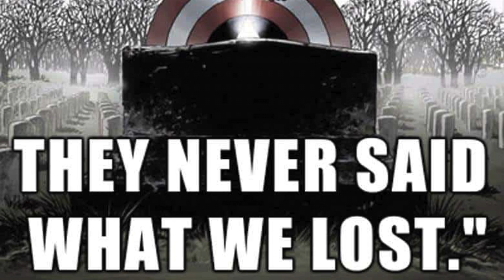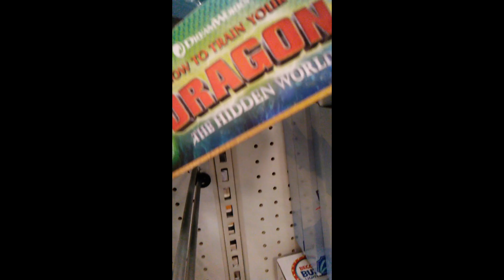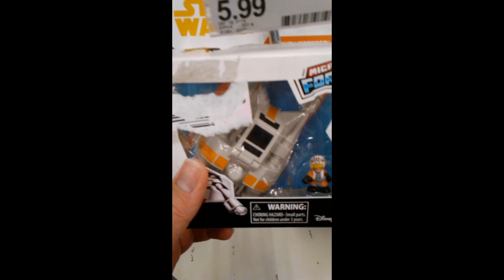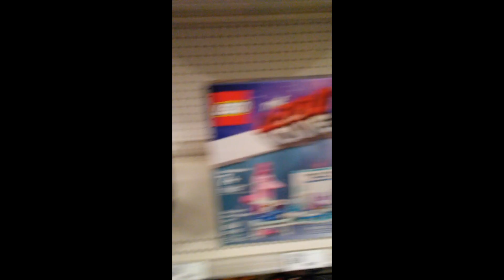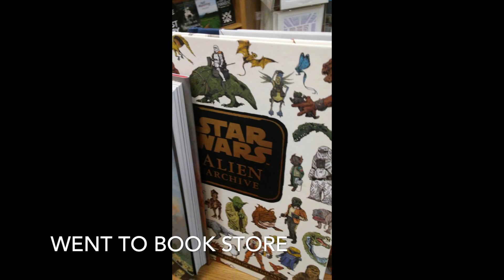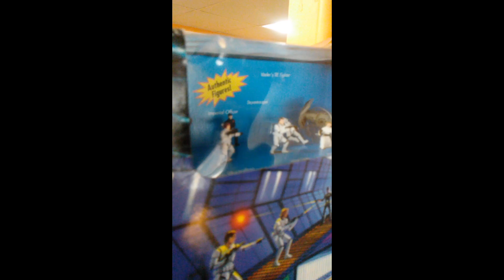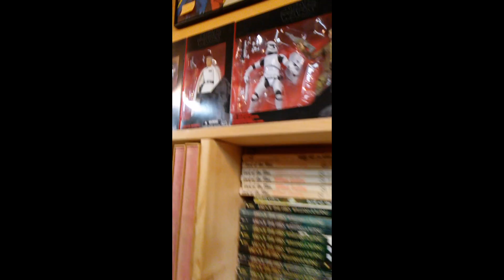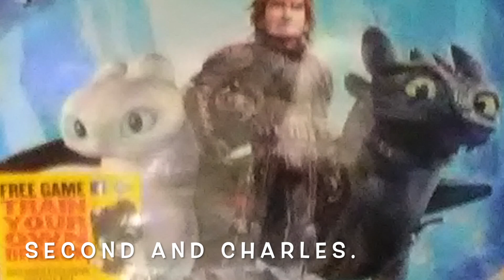Biking On Memorial Day.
Biking around town on memorial day.